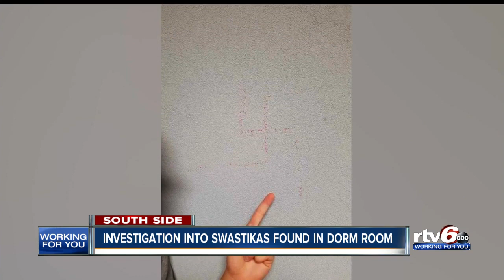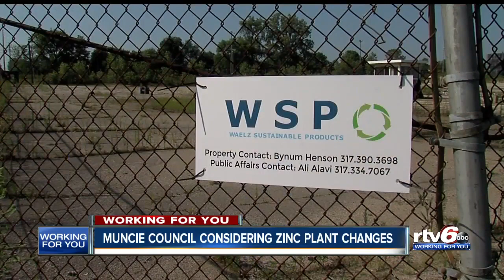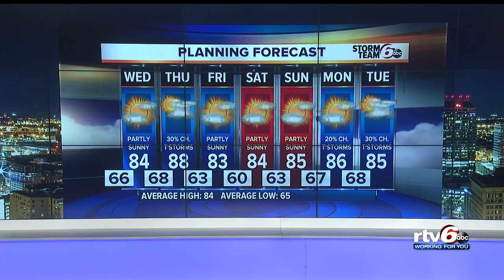RTV6 News at 11: Tuesday, Aug. 6, 2019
Watch RTV6 News at 11.